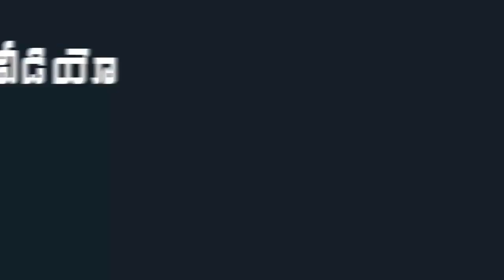YSRCP MLA Roja Reaction on AP Honorable Governor Biswabhushan on Women Empowerment | Indiontvnews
YSRCP MLA Roja Reaction on AP Honorable Governor Biswabhushan on Women Empowerment.